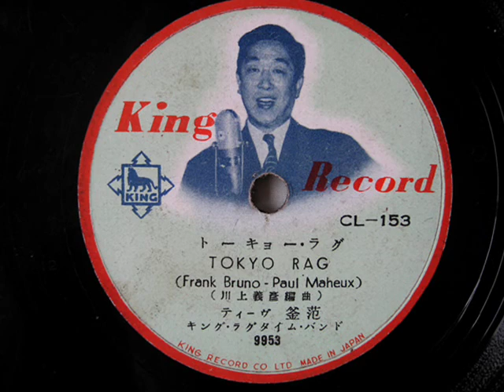Tib Kamayatsu - TOKYO RAG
"TOKYO RAG"
Tib Kamayatsu(Vocal)
KING RAGTIME BAND

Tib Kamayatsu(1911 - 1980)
guitar and Vocal
He was a singer with a jazz musician born in U.S.A., State of California Los Angeles. It is existence of the pioneer of Japanese jazz.

ティーブ・釜萢はロス生まれの日系二世。かまやつひろしの父君